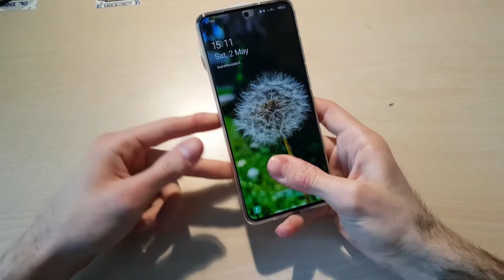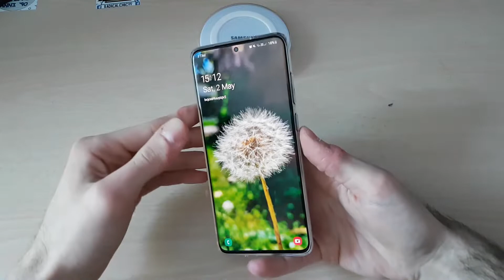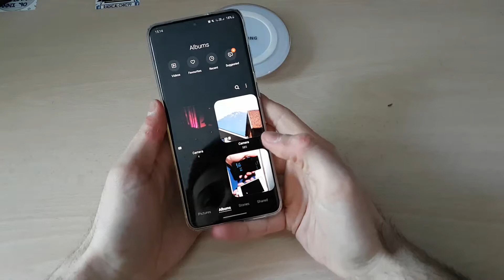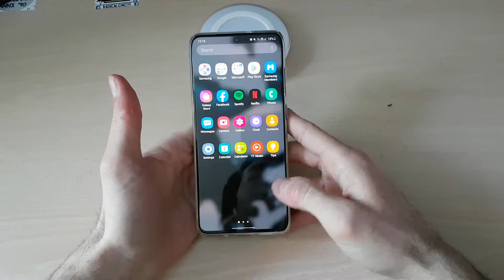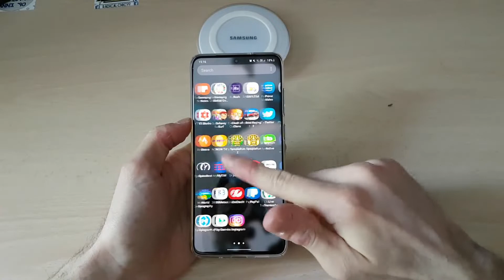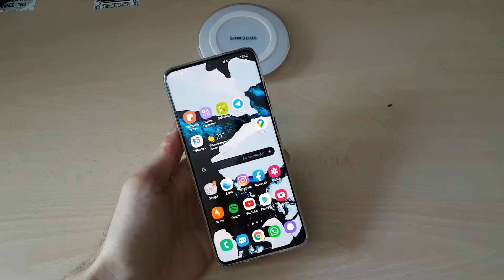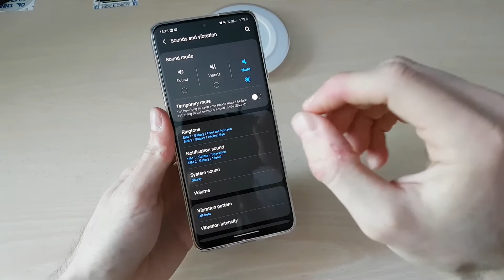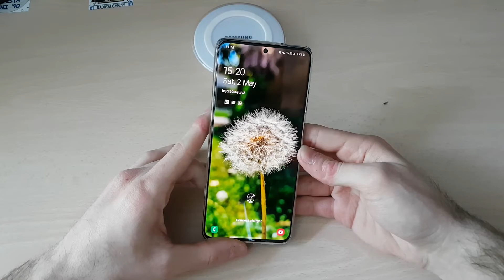Galaxy S20 Plus Exynos 990 Pro e Contro - Exynos 990 - Recensione ITA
Battery usage and first week impressions using this amazing device.
Recorded by Galaxy S7 Edge.